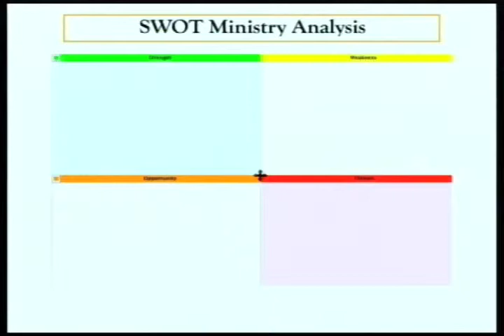West Side Teams Training